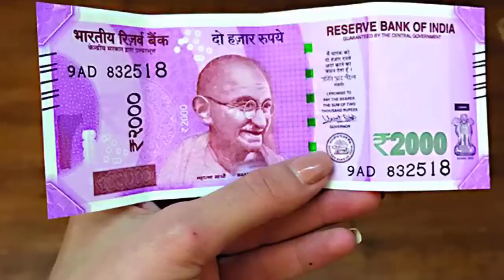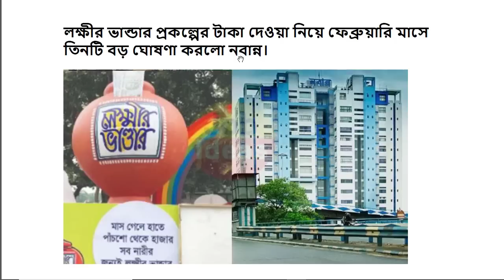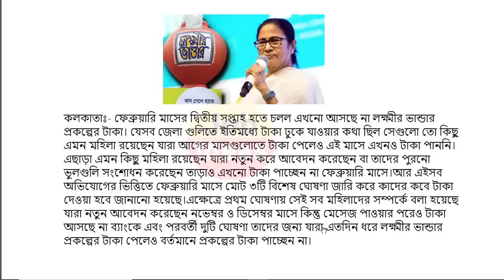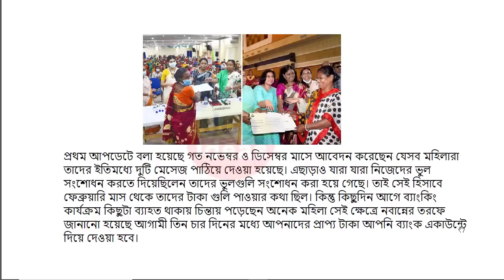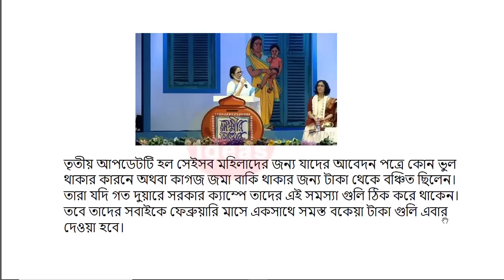Lokkhi Bhandar Big Payment Update | Lokkhi Bhandar February Payment Date | Lokkhi Bhandar Today News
লক্ষীর ভান্ডার
lokhir bhandar
lokhir bhandar
lokkhi bhandar
lakshmir bhandar